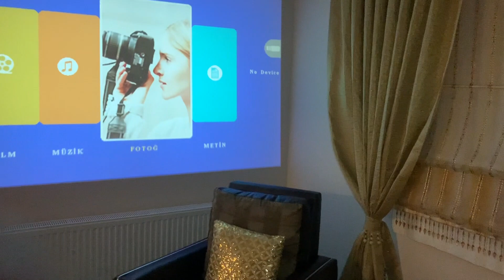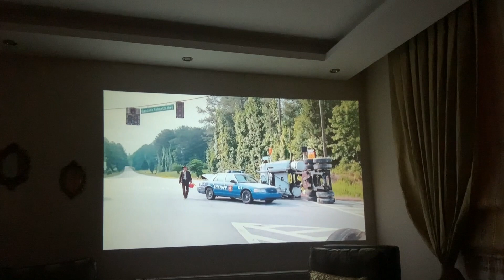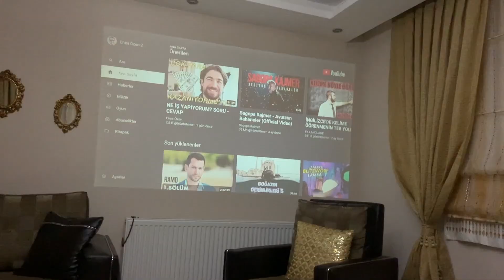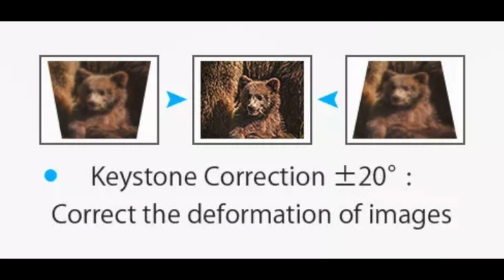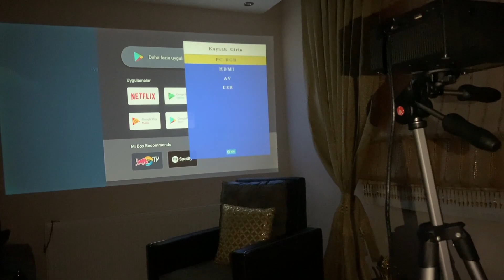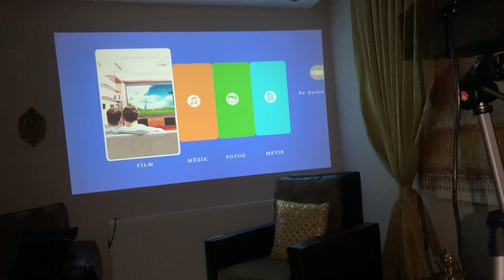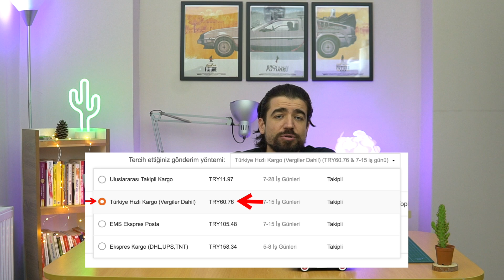500TL'ye EV SİNEMASI 🎬 Blitzwolf BW VP1 mini led ucuz Projeksiyon Detaylı incelemesi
Merhaba aun altertalifi Blitzwolf BW VP1 en ucuz mini led Projeksiyon ile evi sinema çevirmek mümkün , detaylı inceleme 🎬
🎯Tavsiye ettiğim Projeksiyon Cihazları listesi ➜ (Amazon TR)

Kupon kodu : BGBWIN204

➡Wanbo Projector T2 MAX (Bangood)
➡Wanbo Projector T2 MAX (aliexpress)

➡ EPSON EB-U05

➡ DR. J Profesyonel HI-04

➡VANKYO LEISURE 3

➡BENQ GS2

🎁 Kullandığım Tüm Ekipmanlar veya